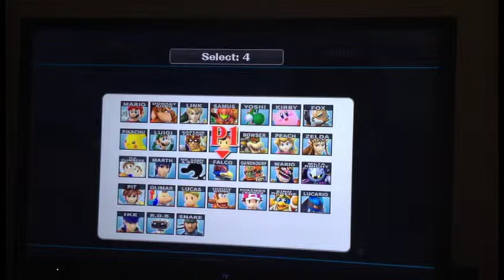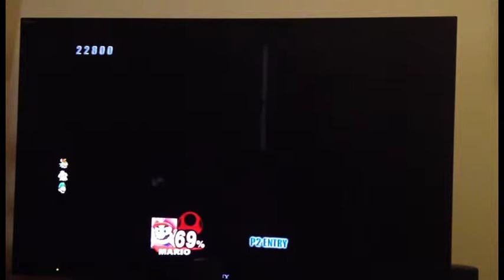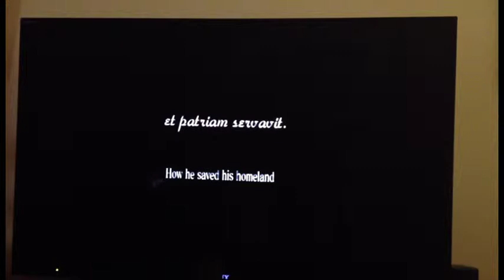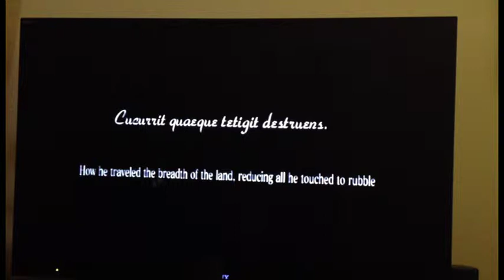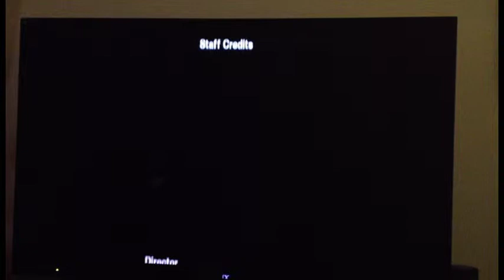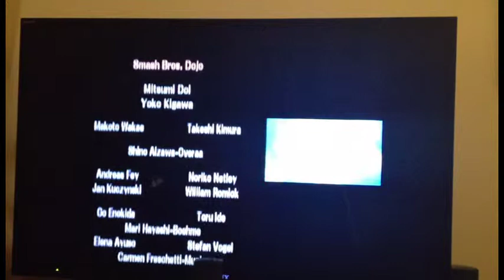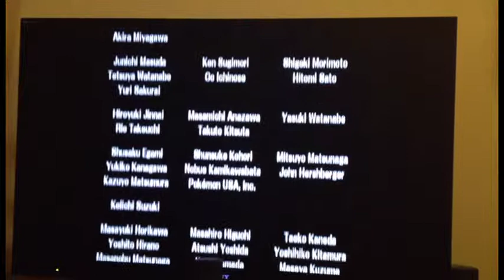Super Smash Bros Brawl EP 19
The final boss!